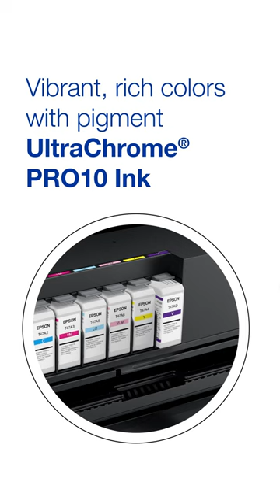SureColor P900 Photo Printer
Drawing from over 20 years of experience, the SureColor P900 incorporate the same large-format printing technology used by the world’s leading photographers into a sleek, compact design, allowing for the creation of exhibition quality prints from the convenience of a desktop.